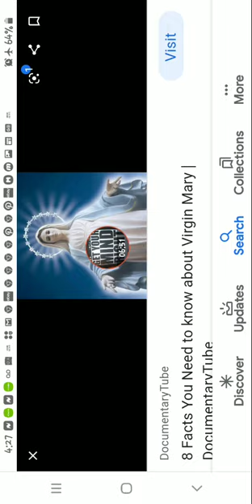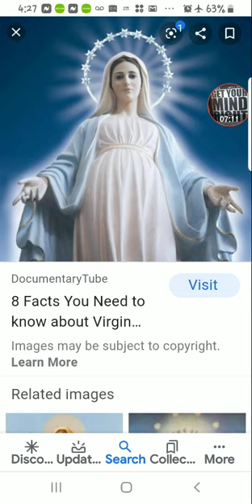WHY VIRGIN MARY IS NOT SAVING ITALY